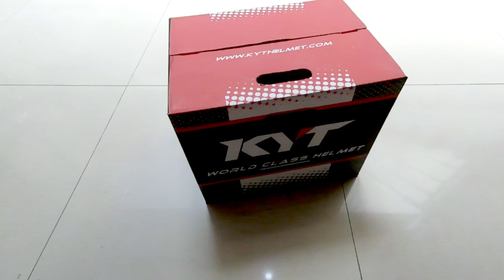Helm KYT DJ MARU VENOM (BLACK DOFF-SILVER)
Cocok untuk pengendara motor sehari hari.
Type Half Face.
SNI
Single Visor ( CLEAR )